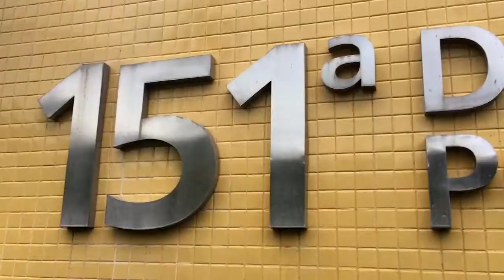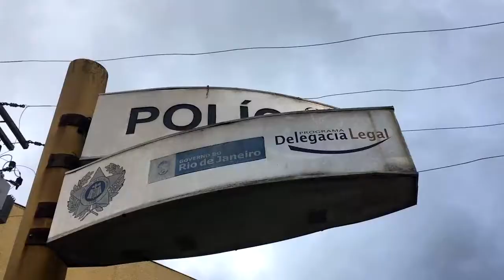CAMINHONEIRO FOI DÁ MIGUÉ DE 15 MIL CONTOS EM PATRÃO, ACABOU ENGAIOLADO N FRIBURGO 29 07 22